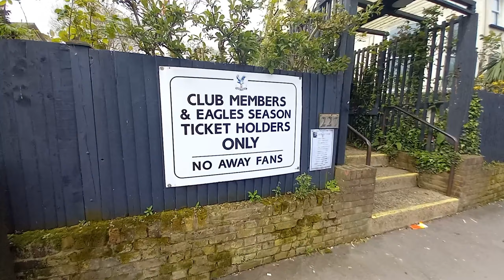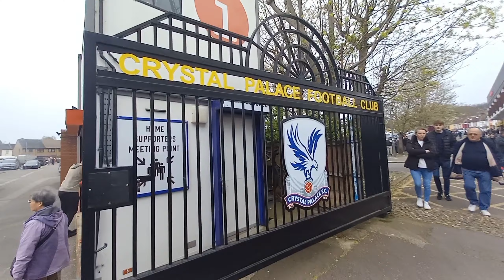Ray Mundo: 66: Selhurst Park (London)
I took a walk around Selhurst Park on matchday and I liked what I saw